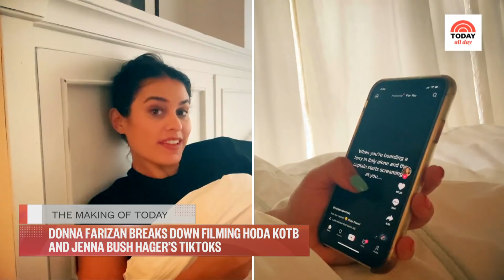Al Roker Takes Us Behind-The-Scenes Of The TODAY Show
Our new streaming show, “Making of … TODAY,” takes viewers behind the scenes of the TODAY show, including the red carpet at the Met Gala, our TODAY anchors at Broadway’s reopening, the new set with Al, and how Hoda Kotb and Jenna Bush Hager create their TikToks.